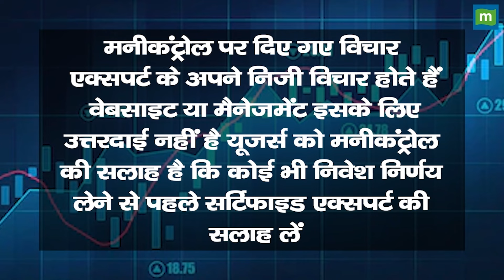29th Nov, '24 : इन शेयरों से बनेगा बंपर पैसा! | Money Making Stocks Tomorrow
Pharma Sector Tomorrow BIG Alert | कल PM Modi PLI Scheme के 6 Projects का करेंगे उद्घाटन |Top Stocks